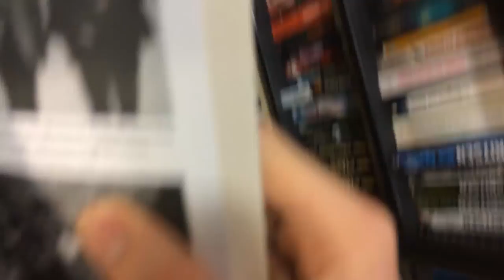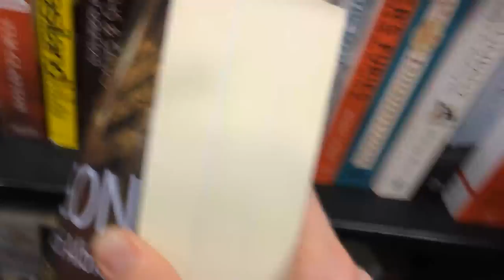Nature Vlog (Dollar Glen, Castle Douglas, Loche Leven, Ocean Terminal, Book Store)